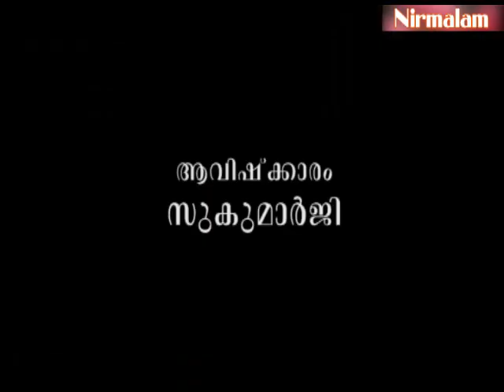Gruhavaidyam​​​​​​​​​​​​​​​​ -162 | ഔഷധങ്ങളുടെ പ്രചാരണവും ഗുണനിര്‍ണ്ണയവും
ആമുഖം: അനന്തസമാധിയെ പുല്‍കിയ സംപൂജ്യ ആചാര്യസ്വാമികള്‍ ശ്രീ. നിര്‍മ്മലാനന്ദഗിരി മഹരാജ് ഗുരുകൃപയാല്‍ അനുവദിച്ചുതന്നിരുന്ന 'ഗൃഹവൈദ്യം: ഔഷധങ്ങളും ചികിത്സയും' പഠനത്തിന്റെ നൂറ്റിയറുപത്തിരണ്ടാം ഭാഗം.